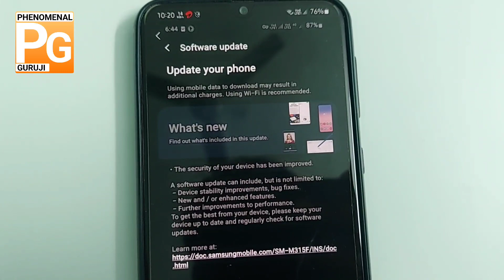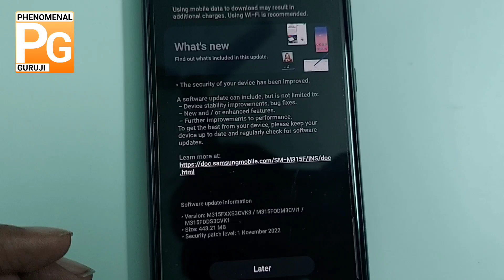Samsung Galaxy M31 New Update Released in India December 2022